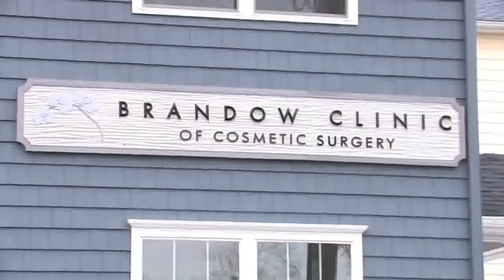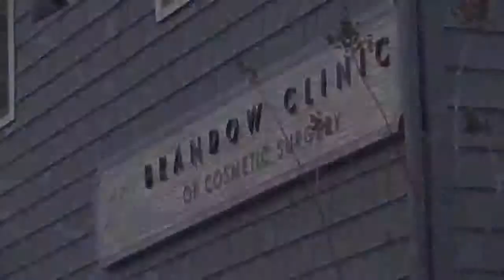Introduction to Dr. Kirk Brandow, M.D.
Learn about Philadelphia Cosmetic Surgeon Dr. Brandow and his practice.